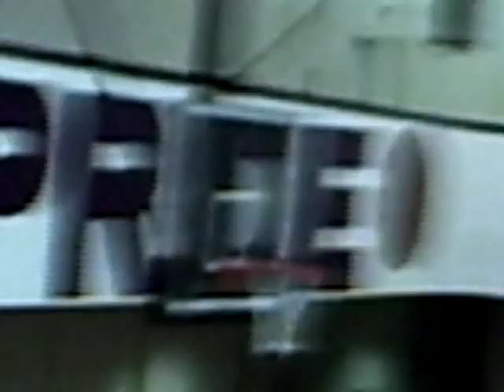Upson lee high school boys basketball game(2008)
i think somebody gonna dunk but i cant remember